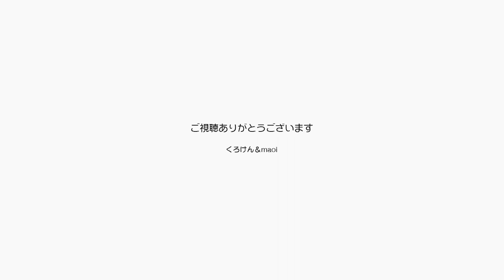面白兄妹猫ジャンくんとポンちゃんは仕上がってます【Jean & Pont 2517】2021/6/15 保護猫ジャンけんポン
最近のジャンくんとポンちゃんはどこを切り取っても面白いということに気づきました。
動画に収められたものでも十分面白い、またはほのぼのとした心が温まるような感じですが、写っていない時のこの２匹は最高なんです。
今までよりももっと録画のチャンスを逃さないように多めに取るようにしないとダメですね。
今更ですが人気の猫動画を目指します！